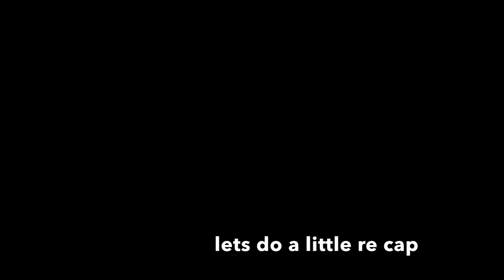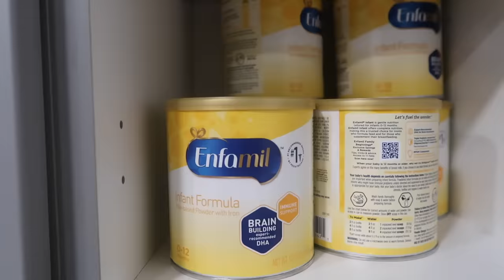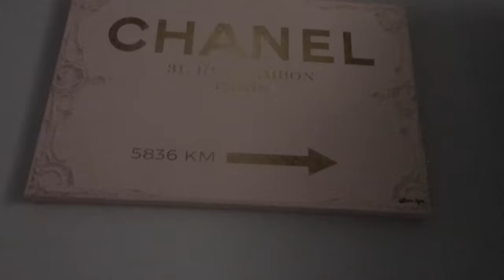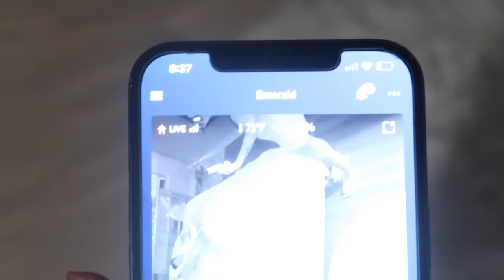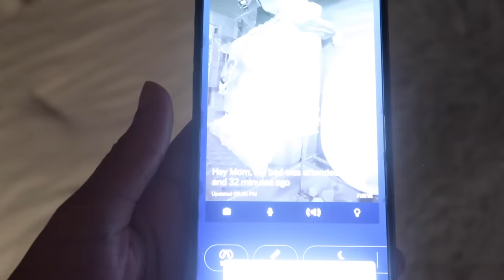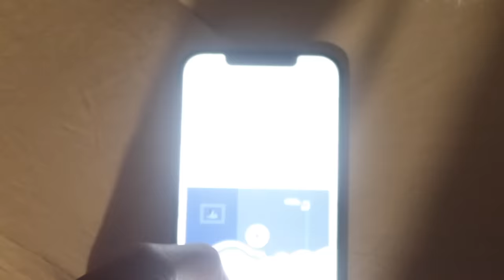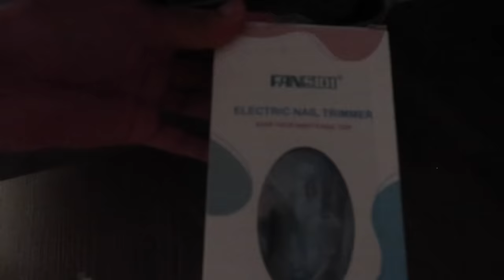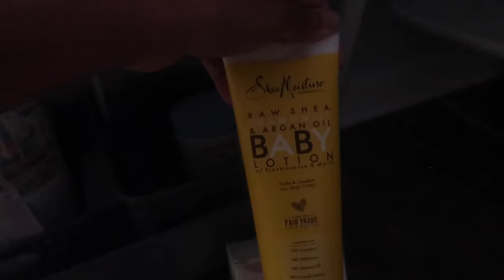Baby Emerald Reveal |Fav things To use As first time mom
FOLLOW BBY EMERALD ON IG: BABYEMERALD_2X